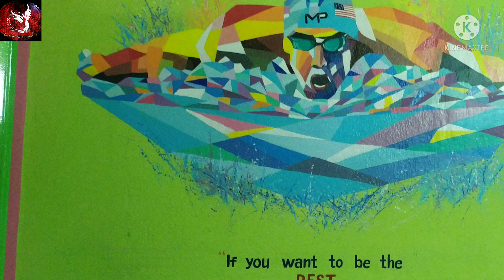Graphics Wall art| Michael Phelps| Artist : Ranjan Das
Graphics Wall art of Michael Phelps.
Michael Fred Phelps II (born June 30, 1985) is an American former competitive swimmer. He is the most successful and most decorated Olympian of all time.
 Artist : Ranjan Das